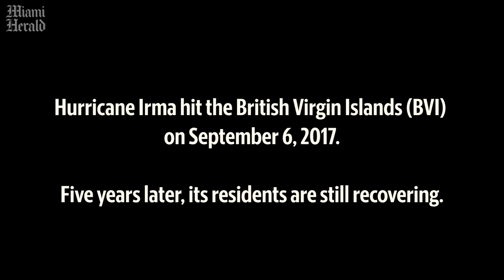British Virgin Islands residents talk about Hurricane Irma five years after the storm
British Virgin Islands residents talk about hurricane Irma five years after the Category 5 storm devastated the country. It took years to rebuild because of how hard it is to ship supplies.

Video by Alie Skowronski / Miami Herald